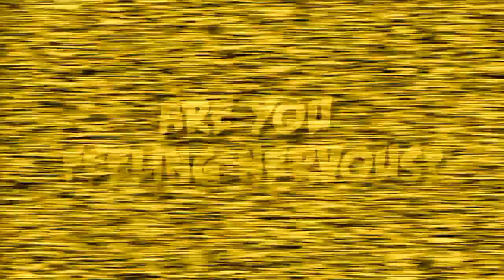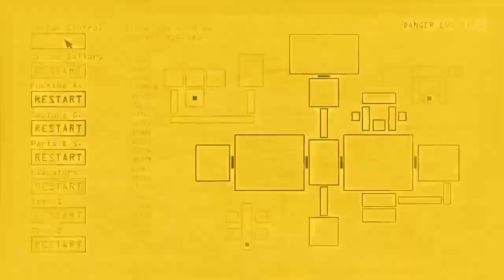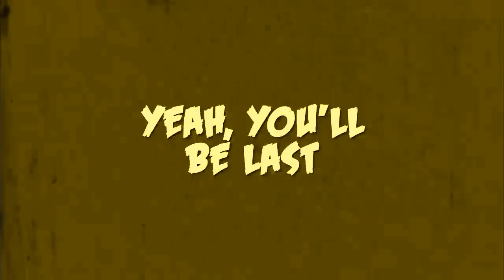below the surface